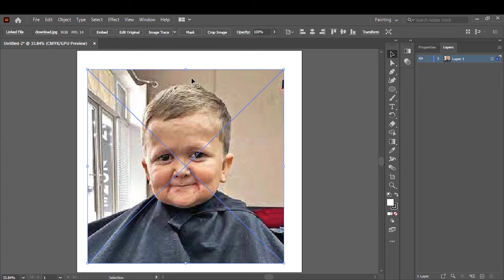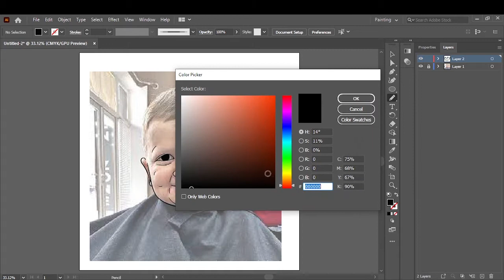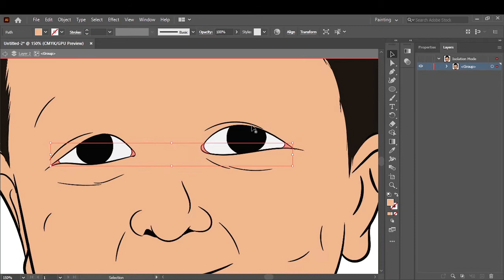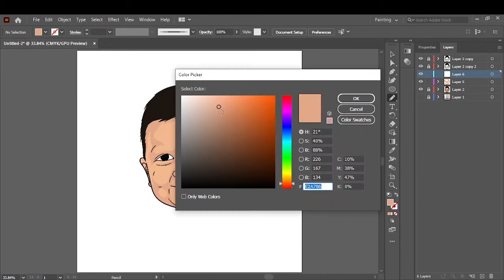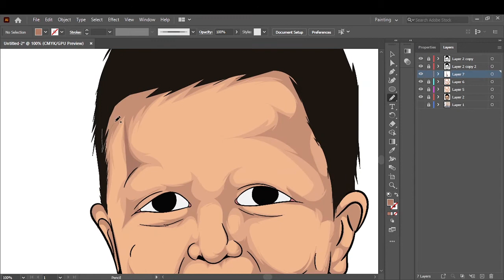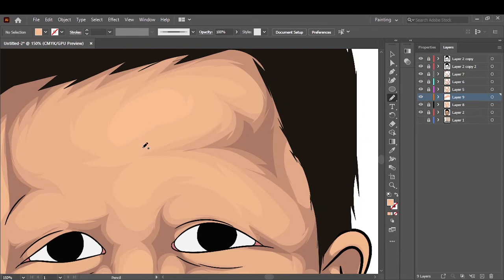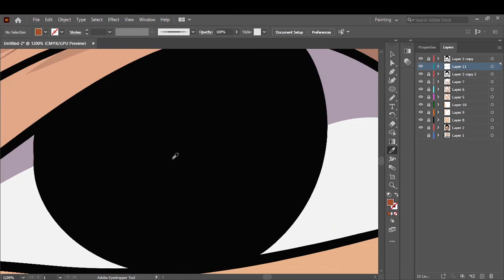How to cartoon yourself//Adobe illustrator-Hasbulla